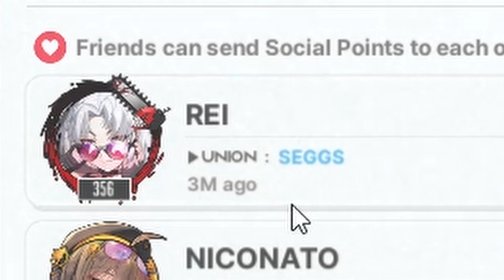slurpin a fat sodie - GODDESS OF VICTORY: NIKKE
can you carbonate milk just wondering just asking